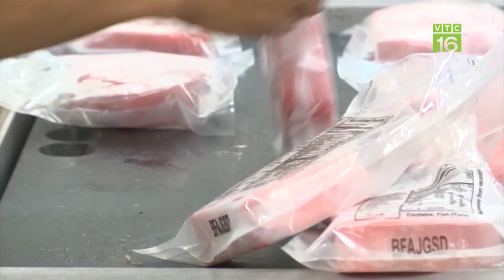Xoài Úc được mùa mất giá, người trồng điêu đứng | VTC16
VTC16 | Trong hơn 4.000 ha xoài tại huyện Cam Lâm và thành phố Cam Ranh, tỉnh Khánh Hòa có đến quá nửa là diện tích trồng xoài Úc. Trước kia, xoài Úc có giá gấp 2 hoặc 3 lần so với các giống xoài khác thì nay giá xoài lại xuống thấp, chỉ bằng 1/3 các năm trước khiến người trồng xoài lao đao.